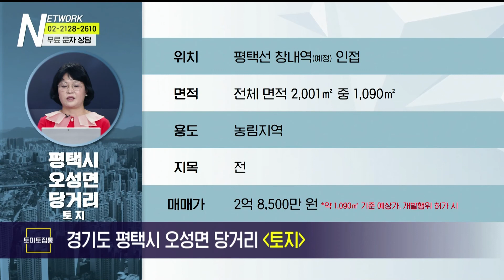부동산네트워크 : 고덕국제신도시 개발 예정지 인접! ‘경기도 평택시 오성면 당거리 토지’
이규미 이사(부동산 정책연구소)가 소개하는
경기도 평택시 오성면 당거리 토지

[투자포인트]
▶ 다양한 철도노선 인접
▶ 오성강변 뚝방길 르네상스 사업 진행 중
▶ 고덕 국제신도시 - 미군기지 인접